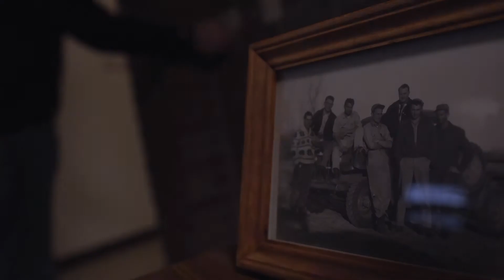Energy Safety Canada: One Voice for Safety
We produced this video to announce the creation of Energy Safety Canada, a merger of Enform and the Oil Sands Safety Association.